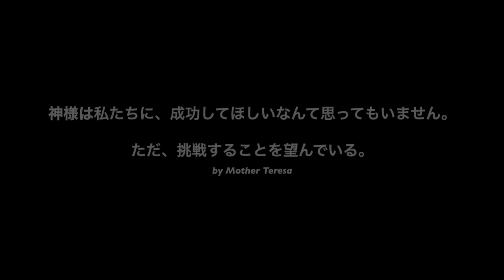【PUBGモバイル】片手が使えない君のために😎 One Hand cam🤚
And if you like this movie, please push good button👍